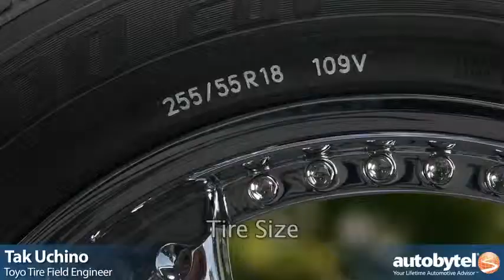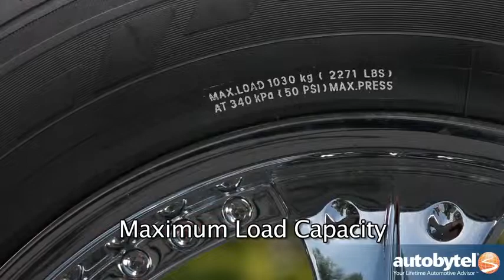How to Read a Tire Size Understanding a Tire Sidewall ABTL Auto Extras YouTube